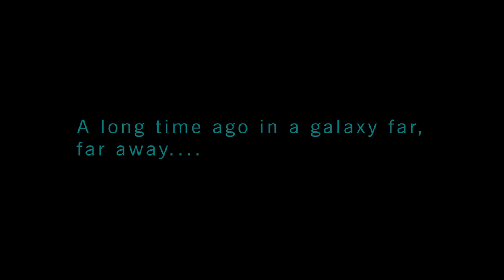LEGO® STAR WARS™: The Force Awakens part 2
LEGO® Star Wars™: The Force Awakens Demo